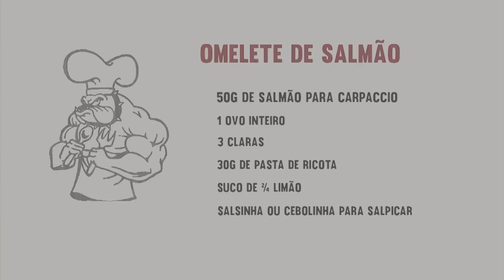Omelete de Salmão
✅ Conheça minha pós-graduação em Nutrição esportiva, estética e performance